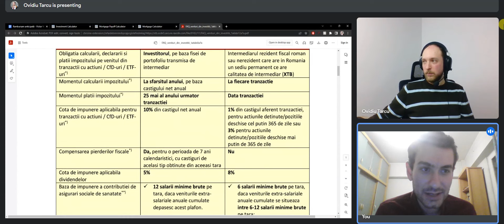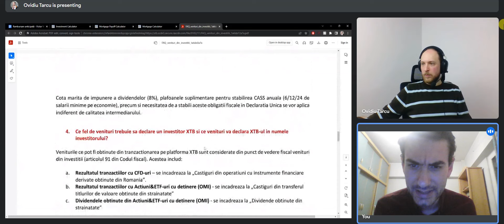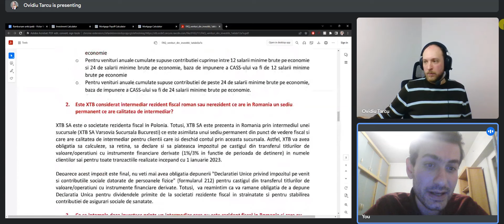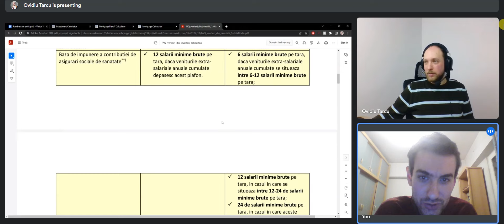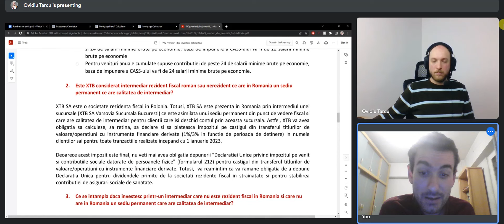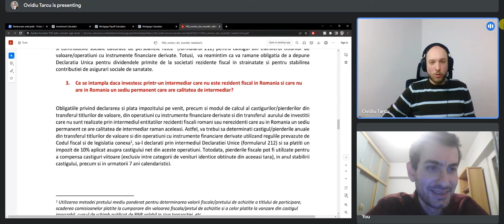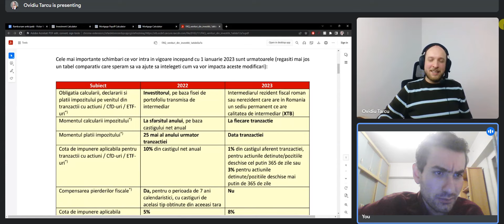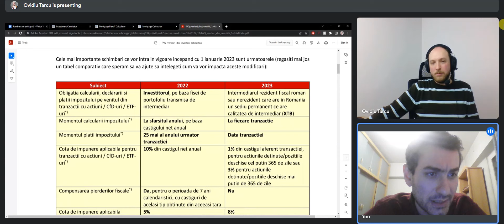Anunt XTB: Ultimele modificari ale codului fiscal privind impozitul pe venit in investitii in 2023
In acest video continui discutia alaturi de Ovidiu Tarcu, consultant financiar fiduciar, dezbatand anuntul de ultima ora al brokerului XTB Romania in legatura cu ultimele modificari ale codului fiscal privind impozitul pe venitul din investitii care va fi implementat incepand cu 1 ianuarie 2023.

Mergand dupa interpretarea celor de la XTB, acestia vor avea un statut preferential fata de alti brokeri internationali, intrucat sunt un intermediar nerezident cu sediul permanent in Romania, astfel incat vor putea retine impozitul pe castigul din investitii la sursa, aplicand o cota redusa de impozitare de doar 3% pentru detinerile de pana la 1 an, respectiv 1%, pentru cele mai mari de 1 an.

Argumentele si opiniile prezentate sunt doar atat... opinii personale.  Acest continut este in scop recreational si prezinta informatii generale, astfel incat nu trebuie sa fie considerat drept sfat investitional sau financiar.  Inainte de a lua in calcul orice investitie, consultati un profesionist sau faceti-va propria munca de research. Toate instrumentele financiare sunt riscante iar performanta trecuta nu reprezinta o garantie a rezultatelor viitoare.